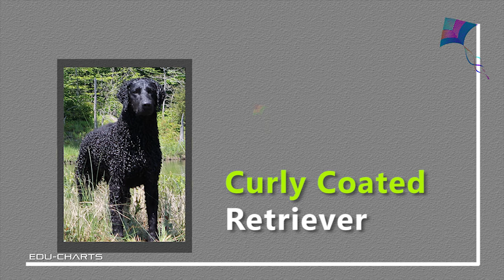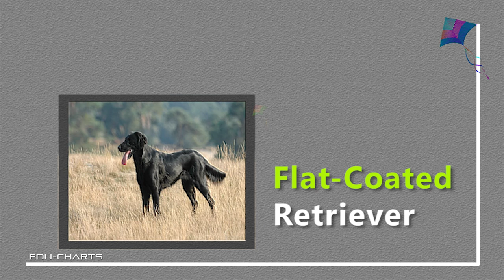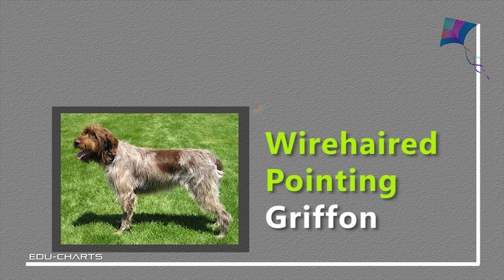Breeds | Sporting Dogs | Sporting Dog Breeds | Sporting Dog Group | Most Popular Sports Dogs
Breeds, Sporting Dogs, Sport,  Sporting Dog Breeds, Sporting Dog Group, Most Popular Sports Dogs
Dogs are domesticated canid, Canis familiaris, bred in many varieties. Dogs are carnivore mammals having prominent canine teeth, a long and slender muzzle and  a with a deep chested muscular body. Dogs have an acute sense of smell, non-retractile claws and they keep barking or howling, or whining sounds.

Sporting Dogs are naturally active, happy, eager & alert. Sporting dogs are a good companions and do require regular exercises, they are a good company to active persons. Sporting dogs are mostly  liked because of their activeness. Sporting dog groups include several breeds such as pointers, retrievers, setters and spaniels. Remarkable for their instincts in water and woods, many of these breeds actively continue to participate in hunting and other field activities.

List of most popular Sporting dog breeds around the world are:
Boykin Spaniel
Brittany
Chesapeake Bay Retriever
Clumber Spaniel
Cocker Spaniel -American
Cocker Spaniel -English
Curly Coated Retriever
English Pointer
English Setter
English Spring Spaniel
Field Spaniel
Flat Coated Retriever
German Short Haired Pointer
German Wirehaired Pointer
Golden Retriever
Goldendoodle
Gordon Setter
Irish Setter
Irish Water Spaniel
Labradoodle
Labrador Retriever
Lagotto Romagnolo
Nova Scotia Duck Trolling
Spinone Italiano
Springer Spaniels - English
Susses Spaniel
Vizsla
Weimaraner
Welsh Springer Spaniel
Wirehaired Pointing Griffon